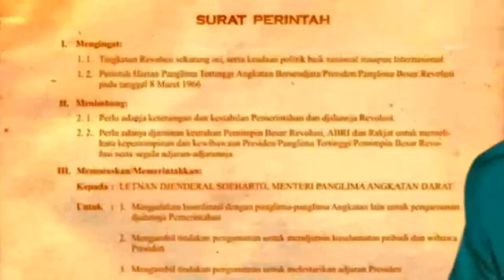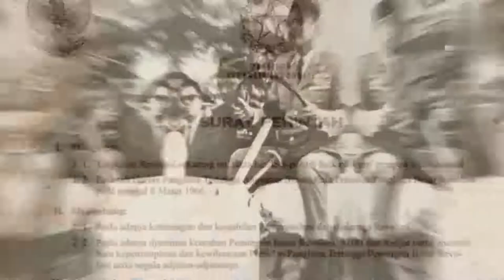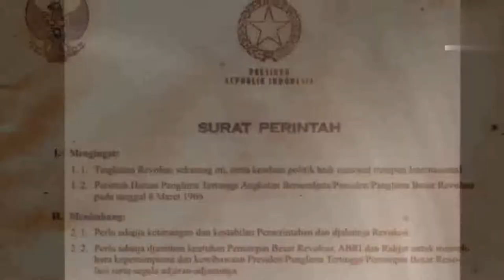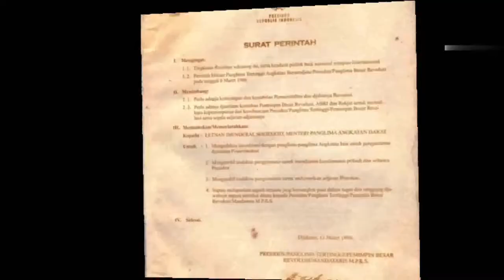kudeta merangkak Soeharto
Kudeta merangkak Soeharto adalah rangkaian kegiatan untuk mengambil kursi kepresidenan oleh Soeharto secara bertahap sejak 1 Oktober 1965 sampai 1966 (keluarnya Supersemar) atau 1967 (pejabat presiden) atau 1968 (menjadi presiden). kudeta merangkak soeharto ini tercatat sukses mengantarkan soeharto menjadi presiden RI setelah soekarno berhasil dilengserkan. istilah kudeta merangkak ini adalah suatu paradoksal karena biasanya kudeta dilakukan secara cepat dan singkat namun pada kudeta merangkak soeharto dilakukan melalui beberapa tahapan proses hingga soeharto berhasil memperoleh dukungan hukum melalui TAP MPRS tahun 1966.

sumber/source :
yang dikutip dari Tempo (50/XXXVI/04 - 10 Februari 2008)

kudeta merangkak adalah,
arti kudeta merangkak,
sejarah kudeta soeharto,
kudeta presiden indonesia,
soeharto g30s,
soeharto dan g30spki,